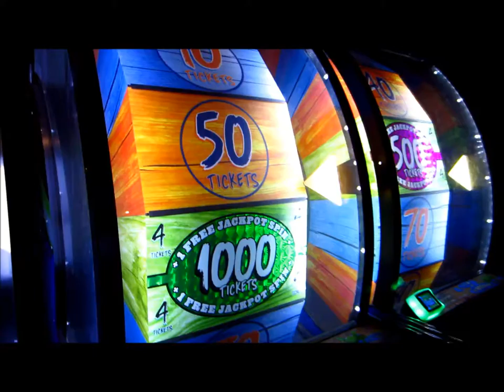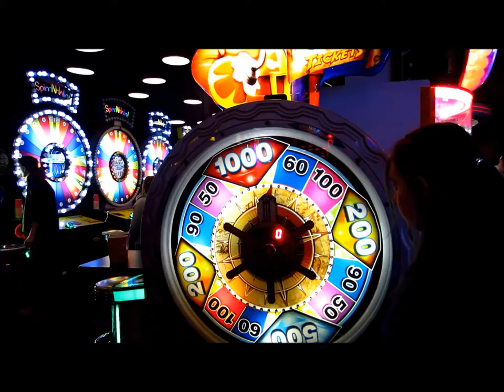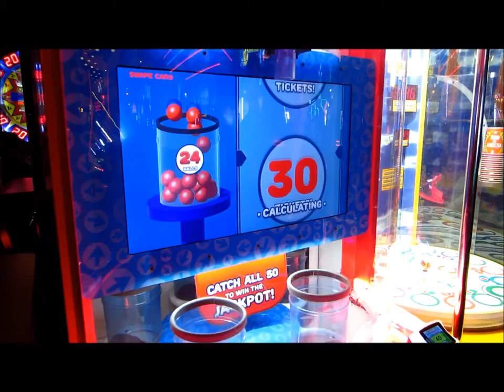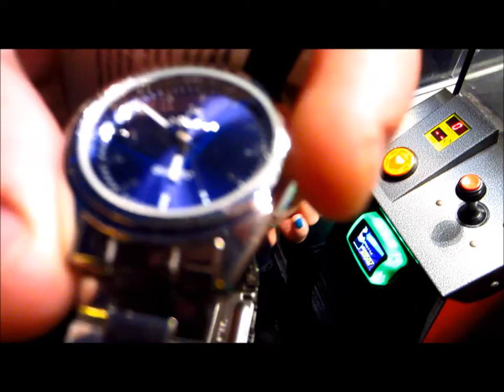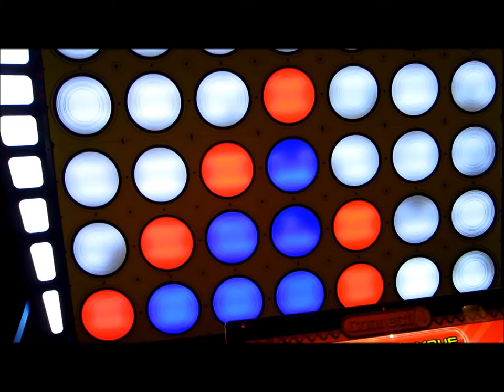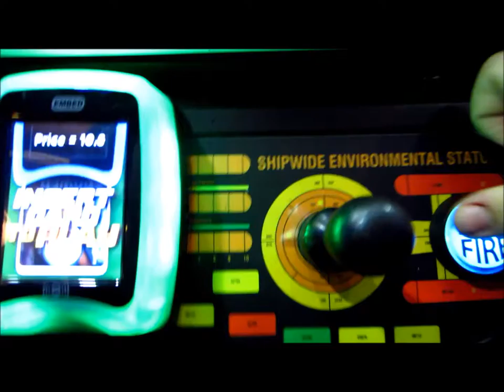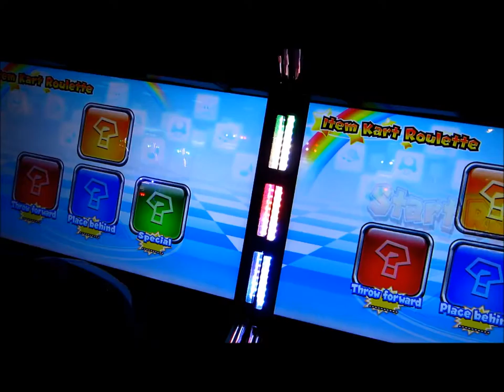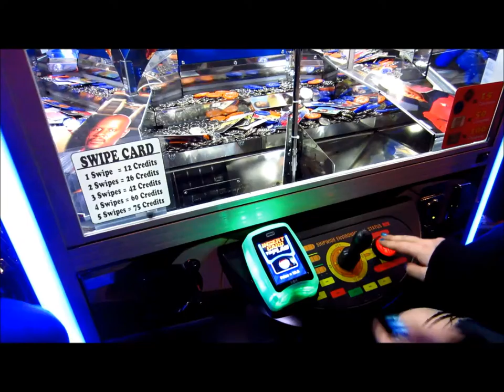Arcade Vlog!!! Giant Robot Battle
Finally got a editor again! i can upload videos again!!!